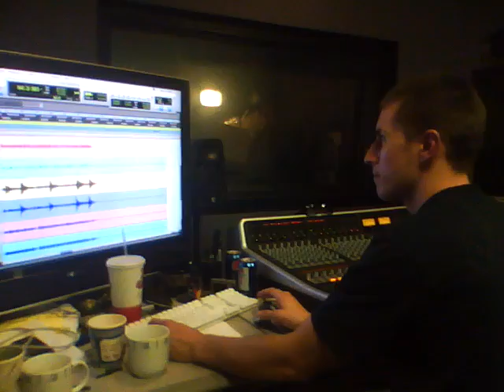Danger Zone Background Inspiration for Citabria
Citabria in the studio for the making of The Stereo Guillotine gets inspiration from Kenny Loggins.cant wait to play live